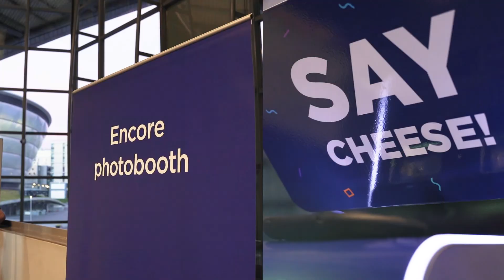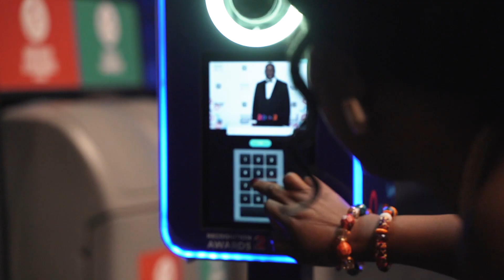ARNOLD CLARK GOES DIGITAL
Our Social Jungle team were thrilled to assist Arnold Clark with their Recognition Awards 2022.

Check out the amazing digital activations we created to help the guests celebrate!